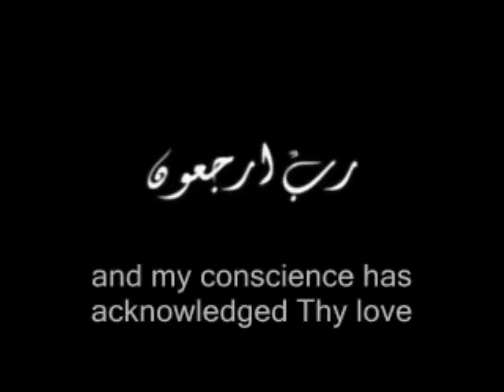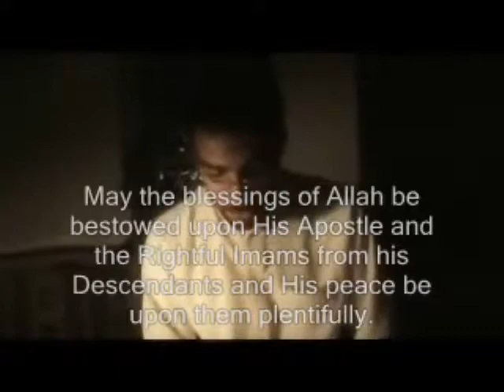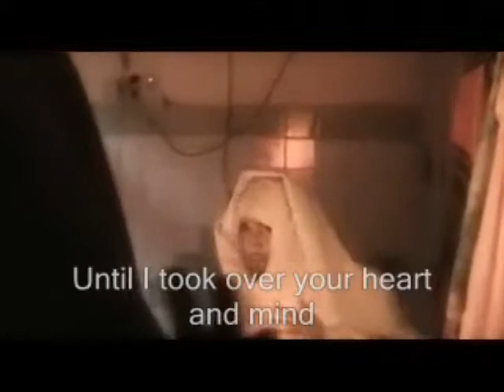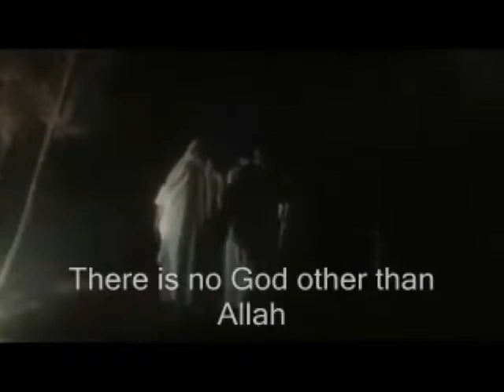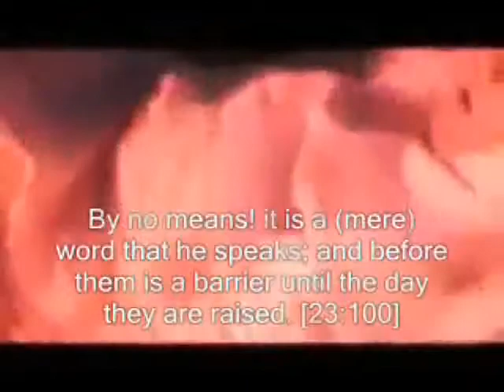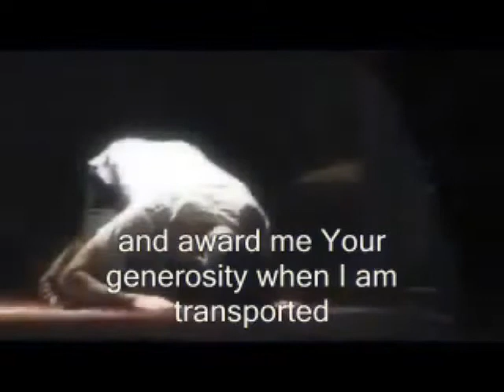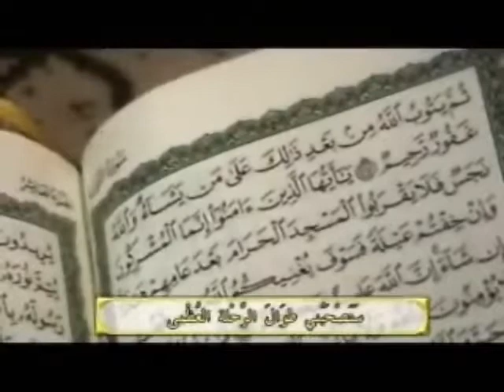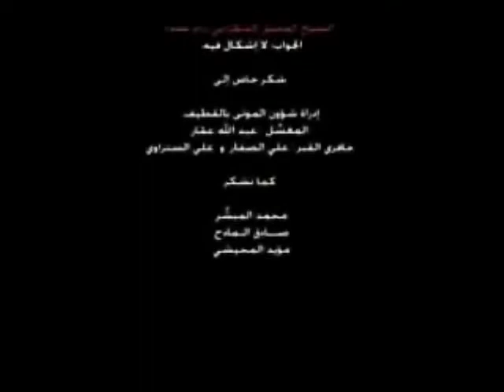What happens to an evil soul, when it dies? {MUST WATCH}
Don't miss this brilliant film about life and death.